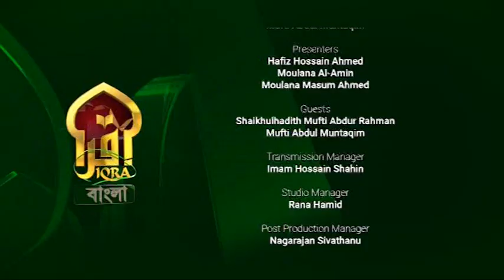Islamic Q&A with Iqra || Mufti Abdur Rahman || 09112022